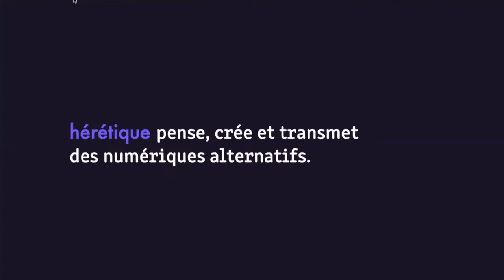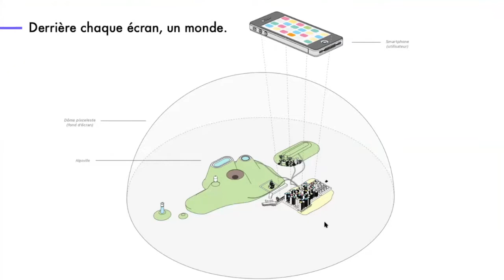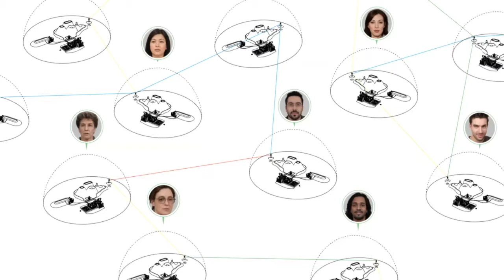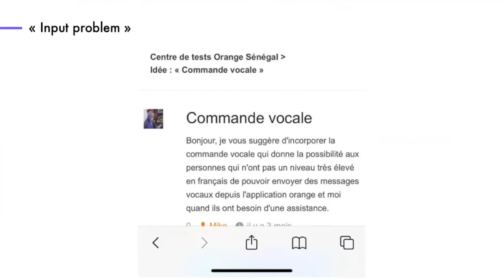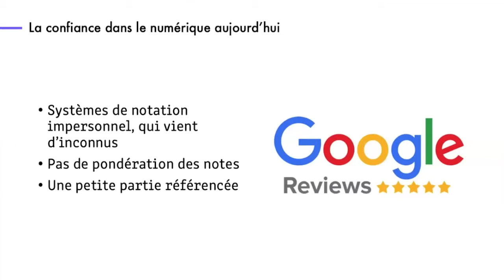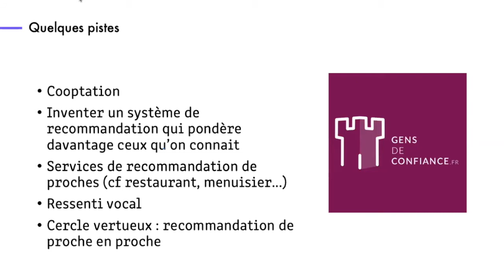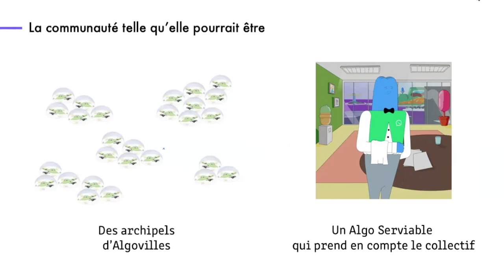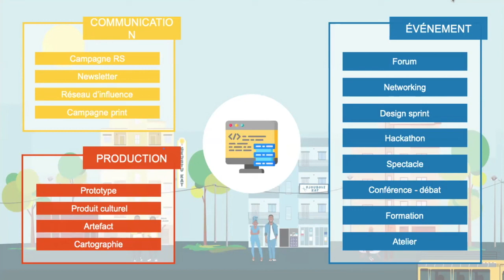Tech | Algoville, ces algorithmes qui se cachent derrière nos écrans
Nous sommes 7 milliards d’humains mais nous consommons le numérique de la même façon. Derrière cette façade virtuelle uniforme se cache un monde technologique plein de potentiel. Ce monde a été découvert par le think tank hérétique, ce monde s’appelle Algoville et il est la clé pour comprendre comment nos cultures peuvent vivre en harmonie avec le monde numérique.
Le temps d’un webinaire, nous souhaitons vous apporter ce nouveau regard sur ce qui se cache derrière vos écrans et vous inviter à vous poser cette question : à quoi ressemblerait le numérique s’il était purement sénégalais ?